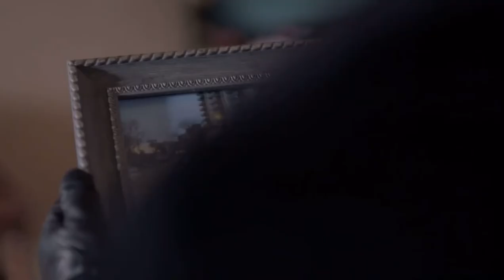Blood and Water: Fire & Ice Episode 2 Trailer- 李施嬅 Selena Lee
Blood and Water : Fire and Ice Episode 2 Trailer

Source: Omni Television